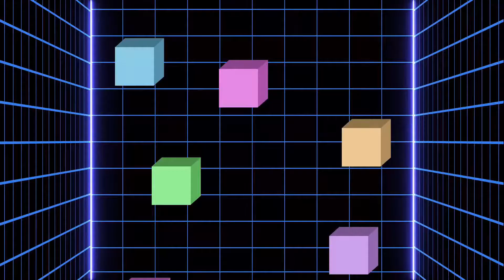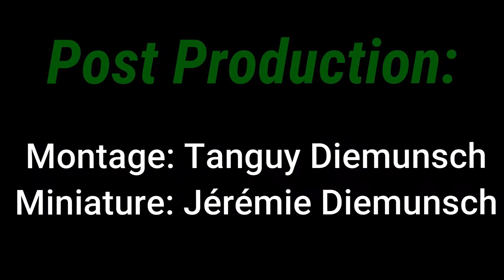CR/EG/YY/BR - Grosse survie Minecraft 1.18 du Clan Rétro ⚒️ #3 série vanilla [Live🔴] 1.18.1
Salut tout le monde, aujourd'hui on se retrouve pour le troisième épisode de la Grosse survie Minecraft 1.18 du Clan Rétro.